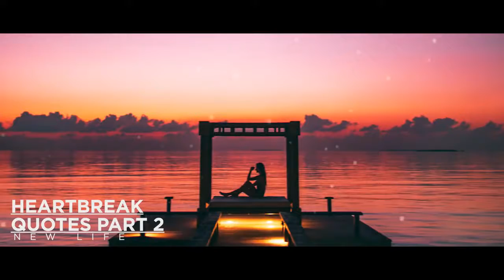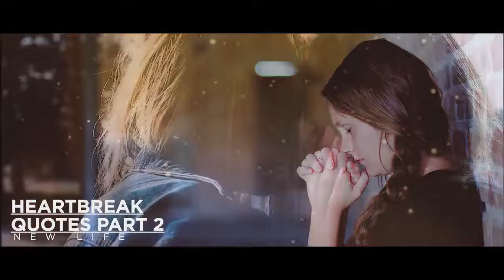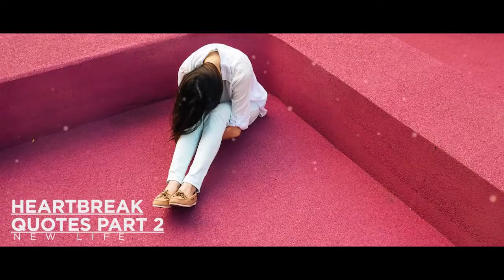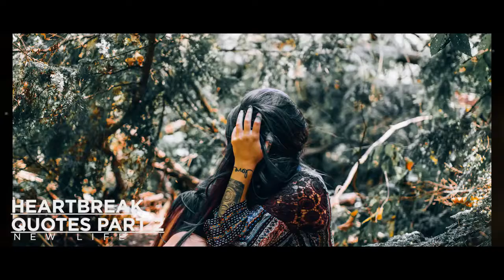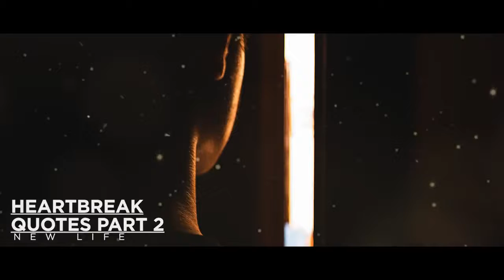Teri yado ko roku ya apni sanso ko, rajkumar Yadav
Rajkumar Yadav writer